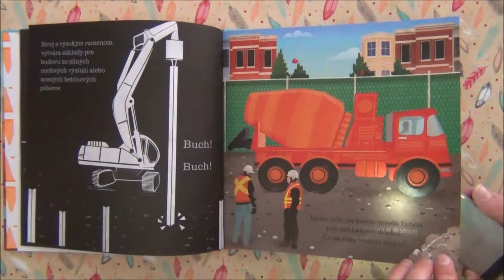Posvieť si na to – Tajomstvá stavby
Podrž si stránky proti svetlu alebo ich presvieť zospodu baterkou, uvidíš nákresy domu, vnútrajšky strojov a nové budovy. Sleduj, čo všetko sa skrýva na stavbe.